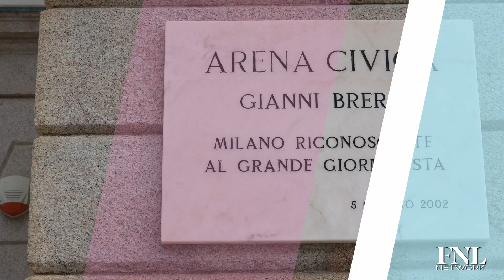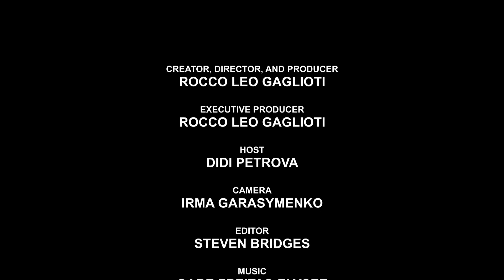Fashion News Live Maryling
Maryling Spring/Summer 2024

FNL Network is the ultimate online resource to find exclusive celebrity and fashion designer interviews, beauty tips, industry updates and much more. Unique in its format, FNL Network seeks out interviews and behind the scenes access to bring the online community into the worlds of fashion and entertainment.